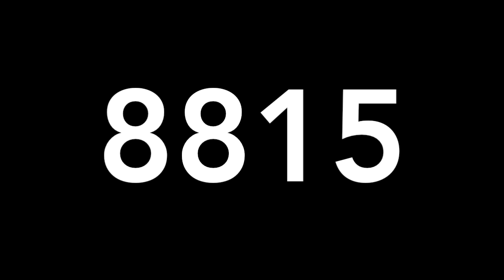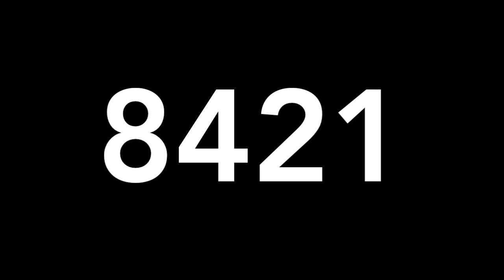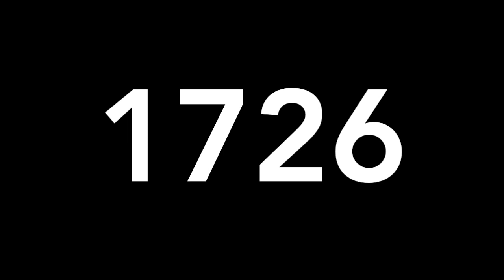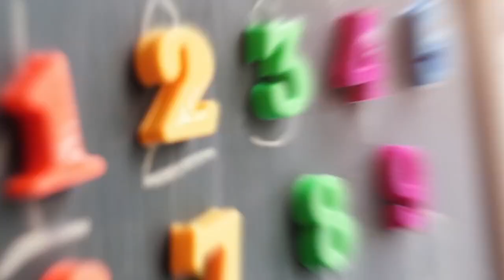RESULTADO LOTERIAS SABADO 12 DE ENERO 2019 - MIGUEL SALAZAR